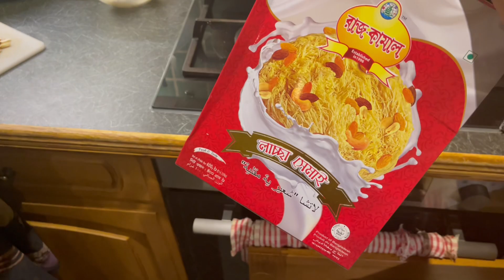লন্ডনের চাঁদ রাতে জামা কিনলাম॥ঈদের দিনের রান্না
👉 আপনি যদি এই ভ্লগটি উপভোগ করেন তবে দয়া করে লাইক এবং শেয়ার করবেন। ভালো থাকবেন সবাই।